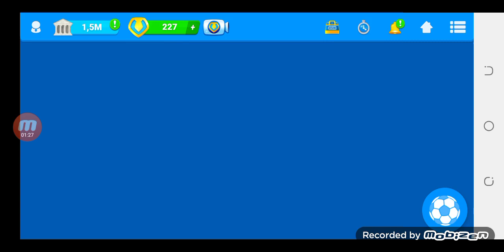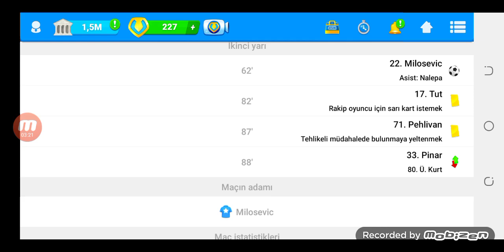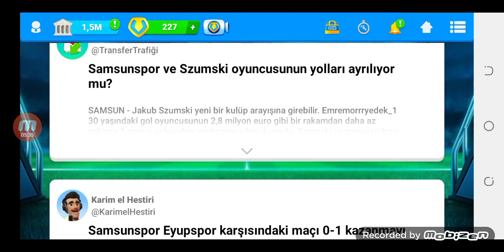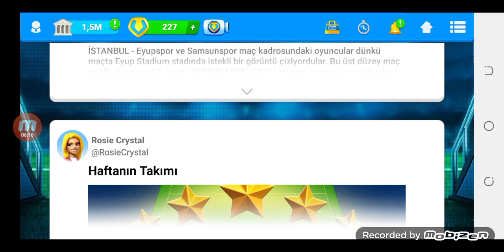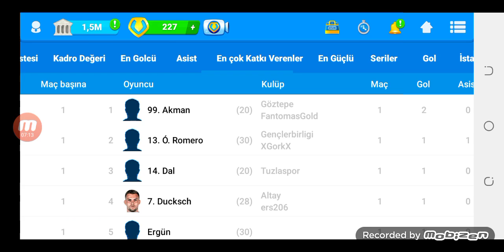TFF1.LİG LİG MAÇLARI BAŞLADI KAPIŞMA VE HEYECAN SÜRÜYOR🔥🐐📰⚽